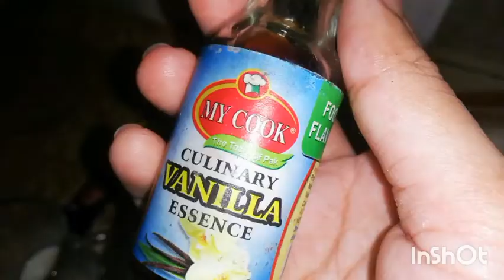Chocolate Mug Cake Without oven| Simple Mug Cake recipe for kids| Chocolate Mug Cake in a pot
Ingredients
Maida 3 tsp
Coco powder 1.5 tsp
Egg 1
Suger 3tsp
Vanilla essence quter tsp
Cooking Oil 2tsp
Milk 4tsp